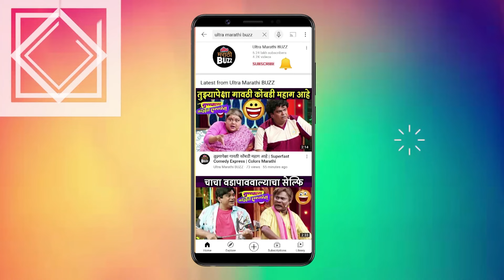मालिकेनंतर मायरा झळकणार 'या' सिनेमात | Mayra Vaikul | Mazi Tujhi Reshimgath | Zee Marathi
माझी तुझी रेशीमगाठ मालिकेतील परी म्हणजेच बालकलाकार मायरा लवकरच आता रुपेरी पडद्यावर झळकणार आहे. नेमकी कोणत्या सिनेमात झळकणार जाणून घ्या या व्हिडिओ मध्ये.